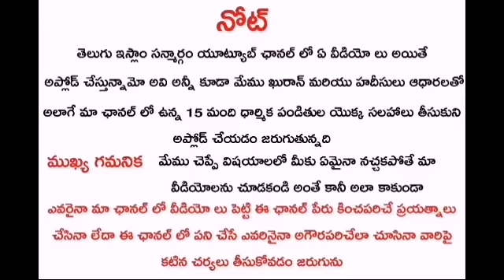Which is the best Jamat in Islam ?